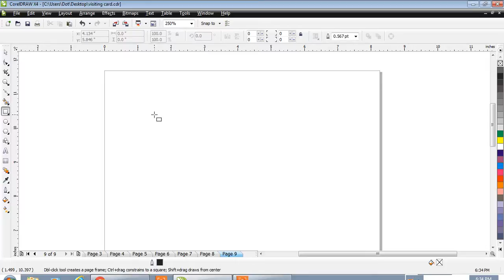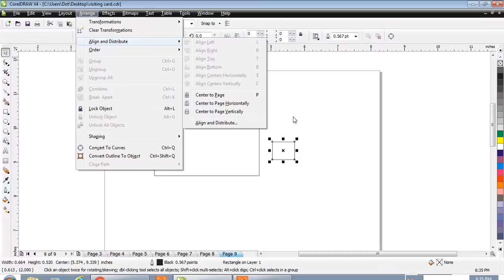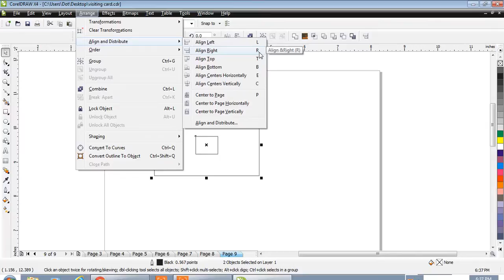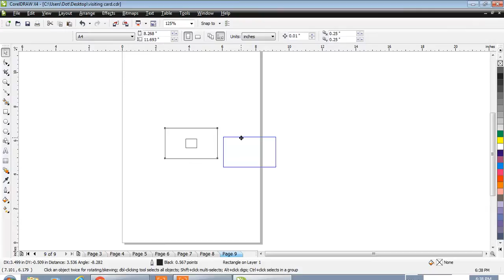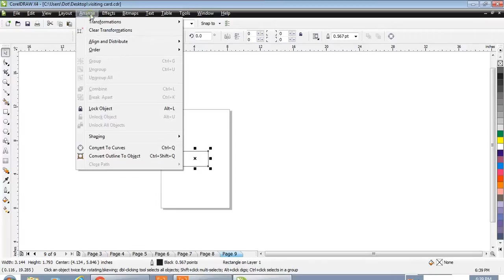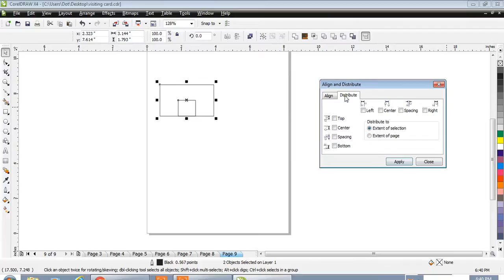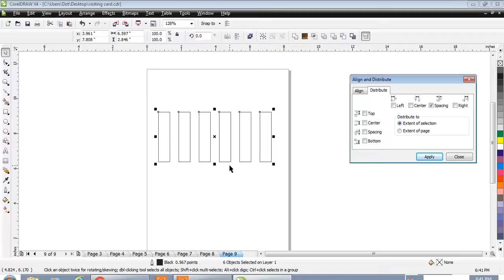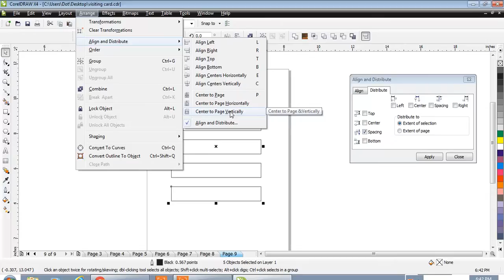Learn Corel Draw Tutorials in Hindi Arrange Menu Align and Distribute 2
Learn Corel Draw - Tutorials in hindi, Graphic Designing Tips & Tutorials in HINDI, best for DTP Operators, graphic designers, students, Printing Press Owner, best career in the world, Learn easily at home.
you can learn corel draw designing professional working tips, Visiting Cards, Letter Head, Poster, Leaflet, Wedding cards, Calendar, Die Cut Dangler, advance Designing with EPS, PDF file making, Cutmark Setting, Screen Printing Colour Cutting, Digital Printing files with cutmark setting,
You can Learn Flex & Digital Printing Design with corel draw and photoshop software. How to create Tiff and JPG (JPEG) files for flex & digital printing Purpose.